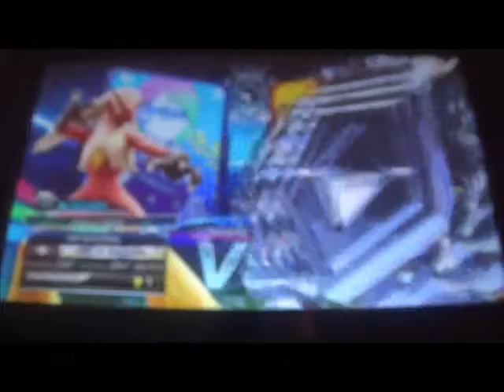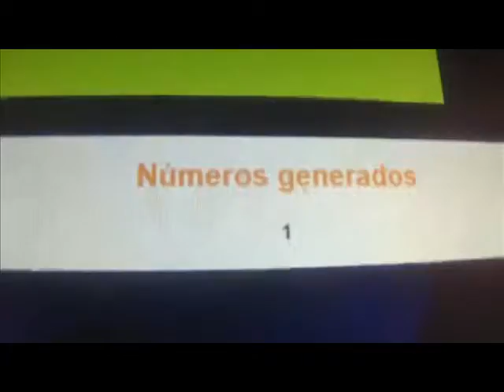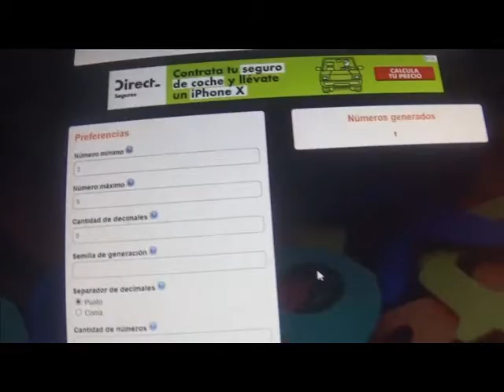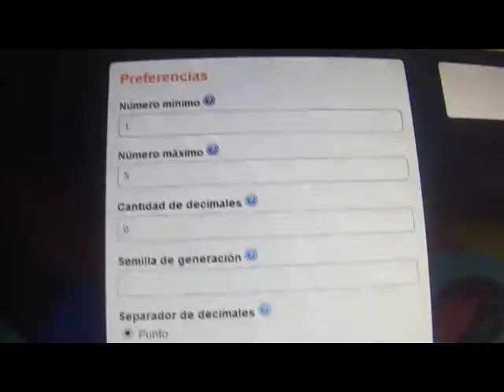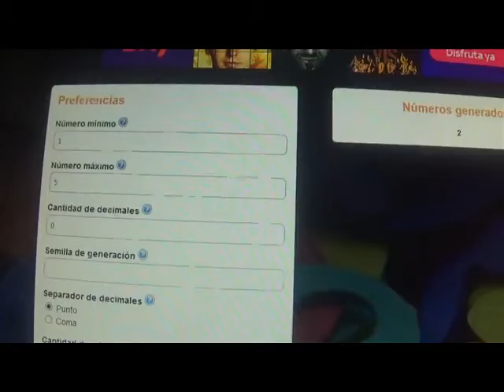Pokken Tournament DX Road to 100% #38: Luchador Punky (Punky Brawler)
Ya han pasado otras dos temibles semanas de Pokken Tournament DX y vamos con el 38º programa del Road to 100%, en el que conseguimos otros 48 millones más de monedas para acabar con otro gran número de conjuntos, incluyendo los Punkis, los cuales me han encantado. Y no os perdais del 14 al 16 de Diciembre el 2º Pokken Tournament DX Road to 100% Weekend.